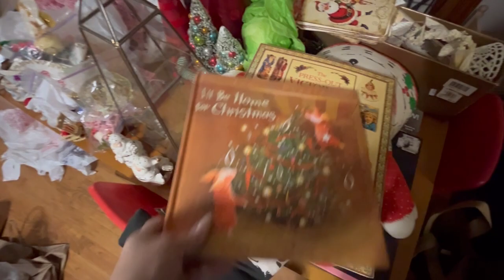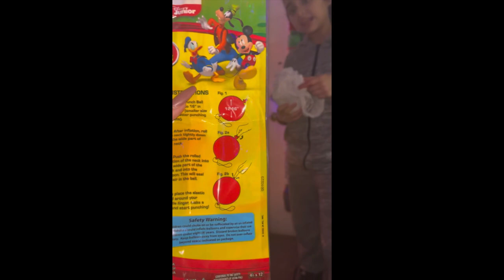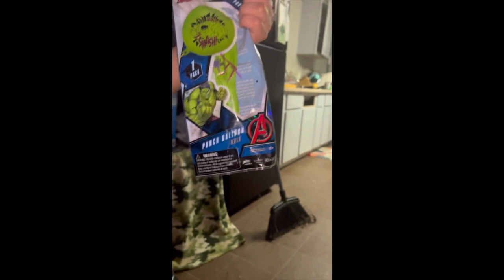December 5, 2023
Linktree all of my links

YouTube, Mercari, EBay, VAMP, Etsy, whatnot, Instagram, Facebook ⬇️ for all links.